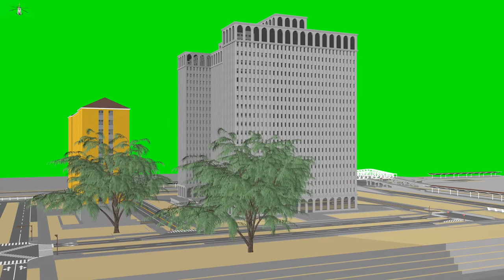Green Screen City building 👍 footage